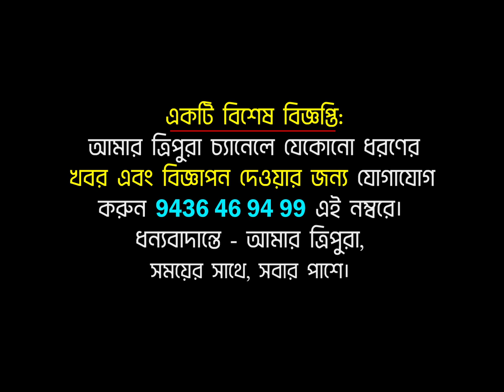এবার কি করবেন প্রদ্যুৎ কিশোর? অমিত শাহের ফোনের পর উঠছে প্রশ্ন! দেখুন বিস্তারিত | Amar Tripura